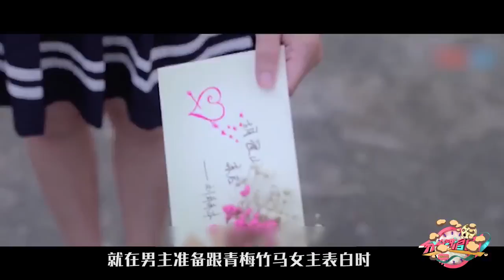《分分钟追剧2018》0314：《单恋大作战》特辑 漫改剧升级甜萌指数爆表？俘获你我少女心！【芒果TV精选频道】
《分分钟追剧2018》YouTube更新时间：每周四

《分分钟追剧2018》：人间自是有剧痴，追剧舔屏已不够。想要调戏偶像、乱点CP么！想要大开脑洞、改写神剧么！想要疯狂吐槽、拉尽仇恨么！嘴狠嘴贱最逗比，高能高黑却疯狂。这里没有想不到的，只有你Hold不住。